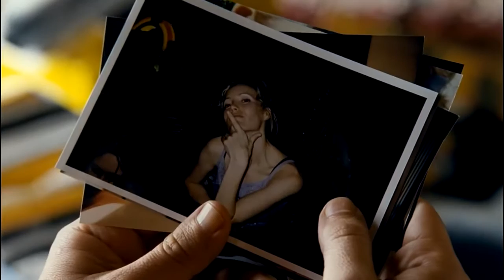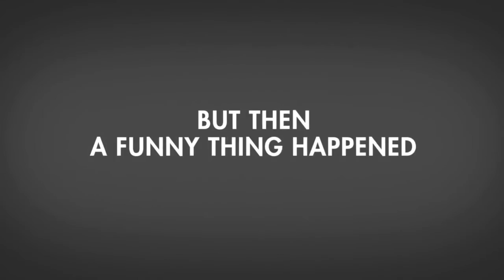Funny People - Trailer